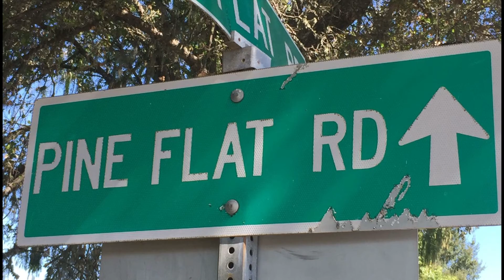GUERNEVILLE Day 7 Pine Flat part 9